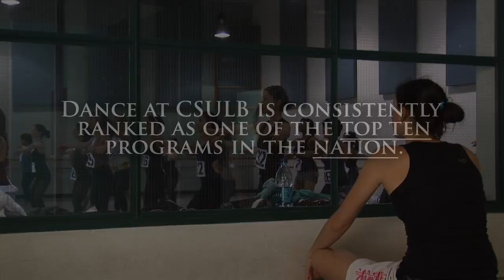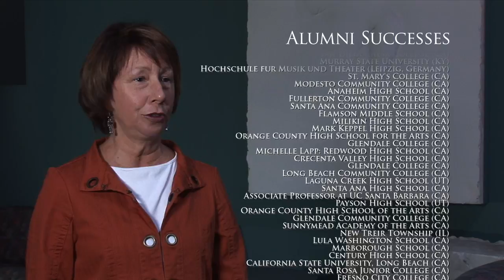the Department of Dance at California State University, Long Beach (CSULB)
The Department of Dance at California State University, Long Beach is committed to artistic and academic excellence that promotes the value of dance for the individual and society. Our curriculum emphasizes modern dance performance and composition with supporting course work in ballet, jazz, tap, world dance, and dance theory. The course of study embraces creative, historical, and scientific perspectives of dance. The Department is also committed to the artistic enhancement of the campus and community through practical/theoretical dance courses for the general university student, performances, and residencies. In addition, the department avidly promotes the profession through creative and scholarly research, leadership in professional organizations, and participation in dance festivals/conferences at the regional, national, and international level.

Student Speakers
Kaitlin Muse
Sam Propersi
Eboni Jones
Katherine Schafer Ostrout
Dana Findley

Student Soloist
Jordan Isadore

Department of Dance Chair
Cyrus Parker-Jeannette

Interviews facilitated by
Bethany Price

Gregory R.R. Crosby

Music

Airtap
written and Performed by
Erik Mongrain
Courtesy of Prophase Music

Eric Ruskin

Concert excepts taken from

Collisions & Intersections
Choreography by Holly Johnston
performed by Erin Butkivich, Emily Edgell,
Erin Longhofer, Tara McArthur,
Andrew Merrell, Stevi Novakovich,
Sam Propersi, Angelina Schneider,
Shoko Tamura

Beyond the Edge
Choreography by Sophie Monat
performed by Sandy Brown, Jennifer Fitzgerald,
Jordan Isadore, Katherine Ostrout,
Annie Foucault, Yumi Nakatani,
Emma Storey

Ibuki -Breath of Life-
Choreography by Anna Hosonaka
performed by Hannah Carlsgaard, Elizabeth Espindola,
Anna Hosonaka, Eboni Jones, Amber King,
Danae McWatt, Kaitlin Muse, Roxanne Onofre,
Elizabeth Payumo

Special thanks to:
Donald Para, Dean
Jay Kvapil, Associate Dean
Karen Clippinger
Colleen Dunagan
Lorin Johnson
Dori Levy
Susan McLain
Sophie Monat
Cyrus Parker-Jeannette, chair
Andrew Vaca
Nzingha Camara
Regina Klenjoski
John Pennington
Dorcas Roman
Steve Zee
Sylvia Rodriguez-Scholz
Andrew Milhan
Liz Pelster
John Siegel
Bethany Price
Gregory R.R. Crosby
Erik Mongrain
Josee Dufour
the Student Body of